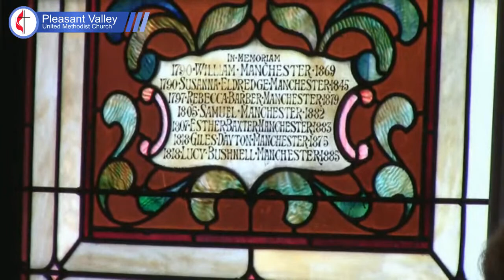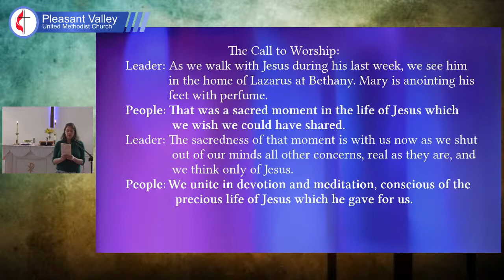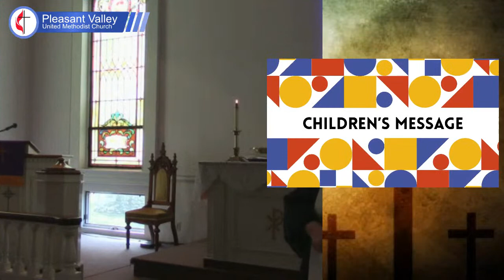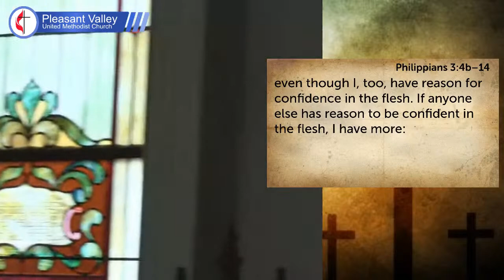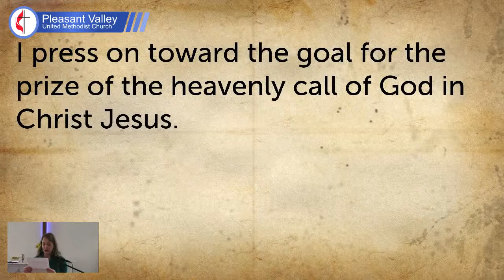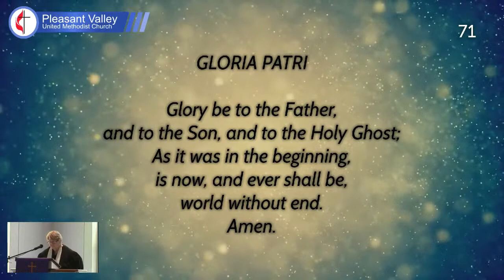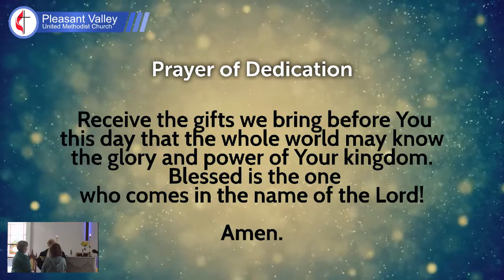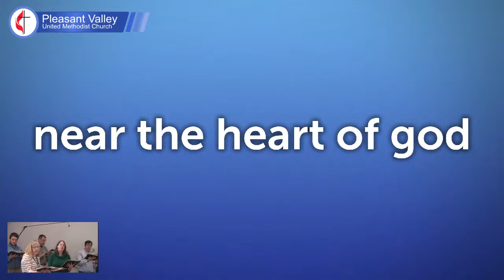PVUMC CT 2022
Lent 5 2022